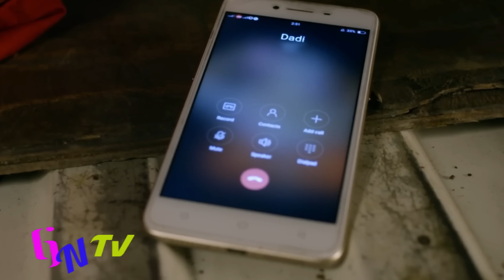Siddhi Vinayak Ep 57 || Riddhi annule le mariage de Vin et Vaibhavi, et Vin se fait enlever !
Siddhi Vinayak Ep 57, Siddhi Vinayak Ep 57 || Riddhi annule le mariage de Vin et Vaibhavi, et Vin se fait enlever !